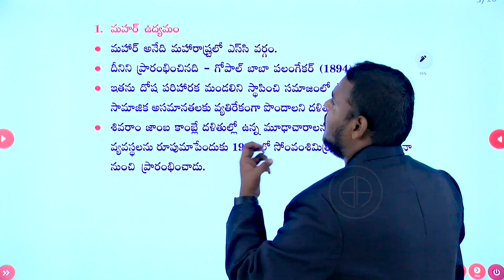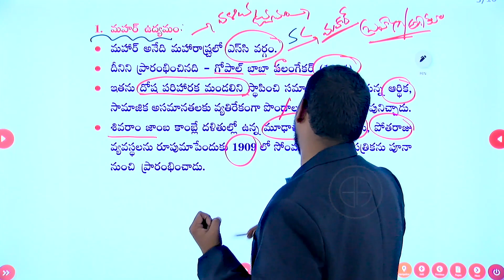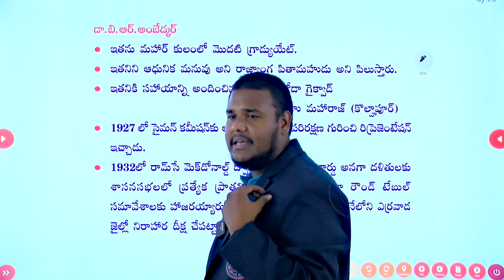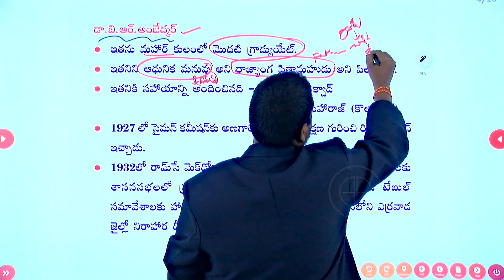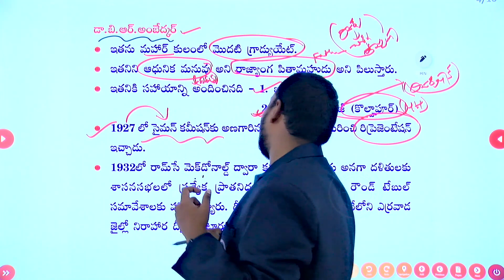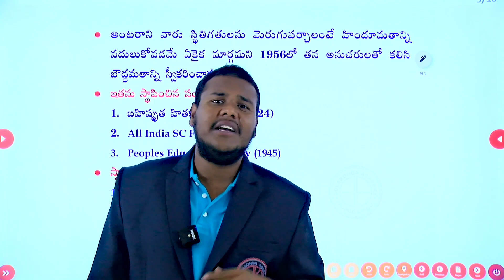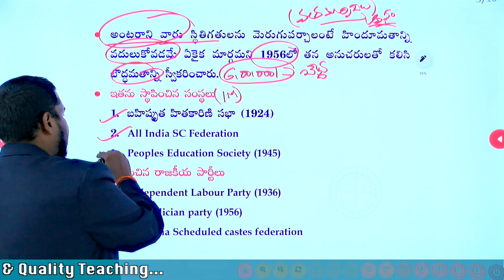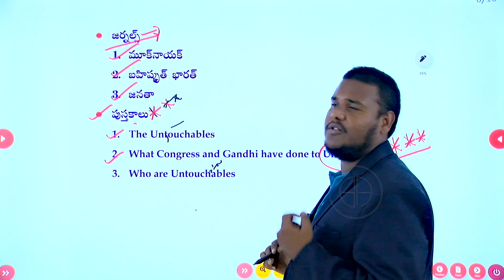TSPSC Gr-II Sociology దళిత ఉద్యమాలు పార్ట్-2 || By Mahesh Sir || Golakonda Academy